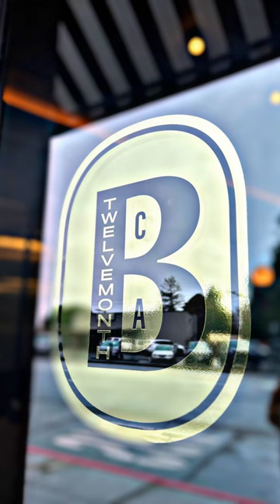Twelvemonth Bakehouse!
Delicious fresh baked goods!! And they do sell out!